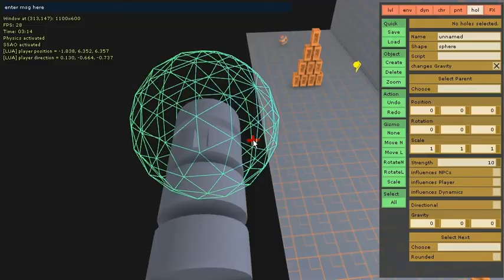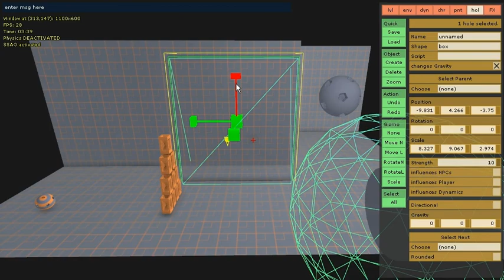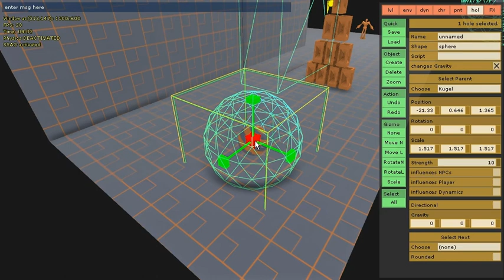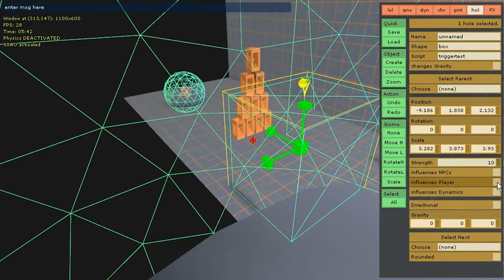Dynamikon - More Fun with Gravity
Several features were added to the "black holes". A) It's possible to define "neighbours" for spheres to get cylindrical gravity. B) The shape of the "hole" can be a box, too, and you can specify a certain direction for the gravity, to enable wall-walk. C) "Holes" may have parents now - which produces magnet-like behaviour. D) It's also possible to define scripts, so the "hole" works as a trigger. In this case, the spawner-point is activated as soon as the player enters the box-shaped "hole" object.

The usual:

Be aware that the models and textures are for test purposes only. I know it looks like programmer's art, but I really am a designer with some hobby programming skills. ;-) I study Multimedia|VR-Design at the Burg Giebichenstein in Halle

Tools used: VC++ 2008 Express Edition, 3dsmax, Photoshop, AS3/FlashDevelop (for the GUI).
Libraries used: OGRE3D for graphics, Hikari as GUI, OIS for input, Bullet as physics engine, Lua+luabind for scripting. There is no sound yet.

Thanks goes to nullsquared for the SSAO compositor (post effect).